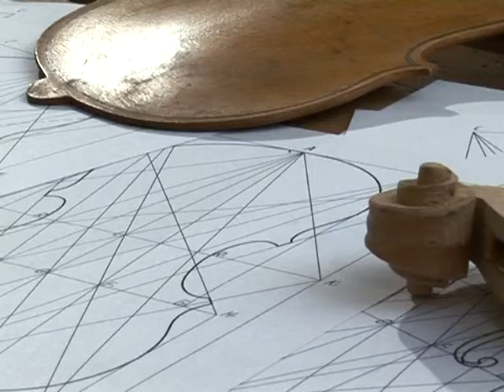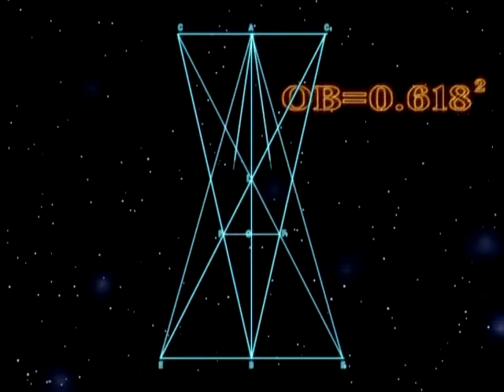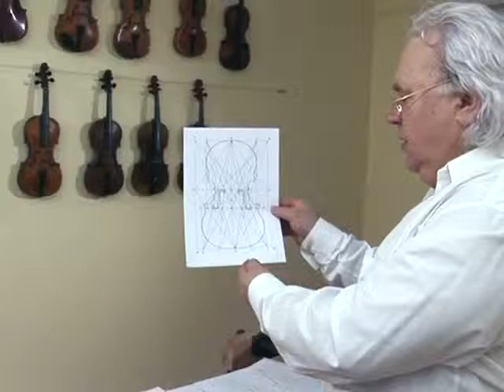Виктор Петрик - от звука скрипки до химических реакций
Виктор Иванович Петрик, непризнанный российский гений